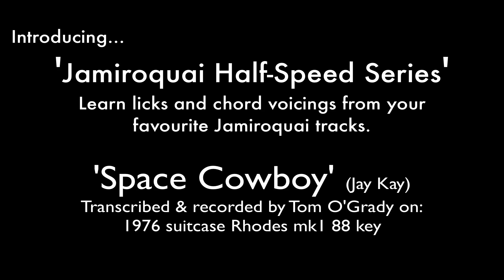How to play 'Space Cowboy' by Jamiroquai on Rhodes (half speed with midi notes displayed)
Now you can learn how to play the Rhodes solo from Space Cowboy step by step, by following the notes as they light up on the midi keyboard. This is a note-for-note transcription played at half speed and filmed in HD.

These videos should also be useful for anybody wanting to figure out a particular lick or a chord voicing from a track.

For more music using the Fender Rhodes, inspired by Herbie Hancock and Jamiroquai, check out Resolution 88:

About this 'Half-Speed Series':
I transcribe the song first, then I record and video it on my suitcase Rhodes.
Next, I perform the song again - on my Nord Stage 2 - and record just the midi from that performance. The reason I do it this way is because the articulation and weighting of chords is very important; you will notice that the intensity of the colour of the keys when they light up is related to the velocity. That way, it's easier to see which notes are 'ghost' notes and which lines to bring out. I decided that a second 'human' performance (with slight differences) was therefore much more helpful than a robotic midi performance created from a Sibelius export.

I only do about three takes maximum and I use complete, unedited takes, so there may well be occasional differences between the audio and the notes that light up on the midi keyboard. These are very minor and will often only be timing discrepancies.

If you like what I do and you wish to see transcriptions of other quintessential Fender Rhodes based music, then please subscribe to my channel and leave comments to let me know the tracks you're interested in!

Thanks for taking the time to listen and watch!